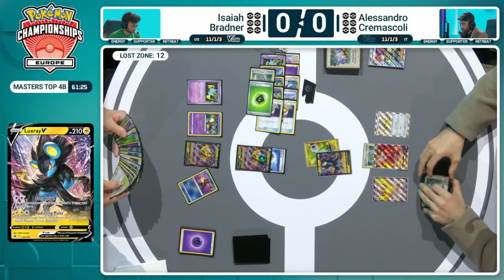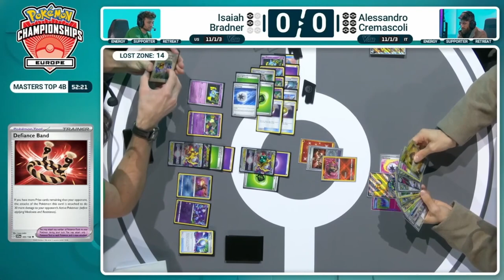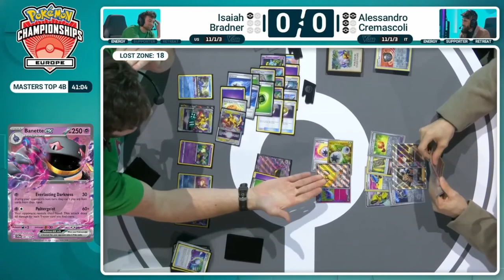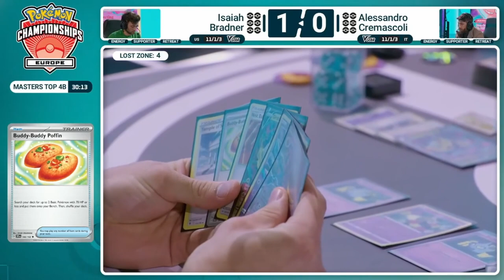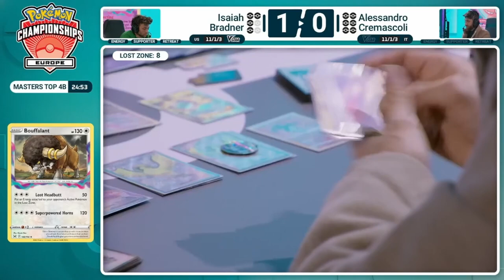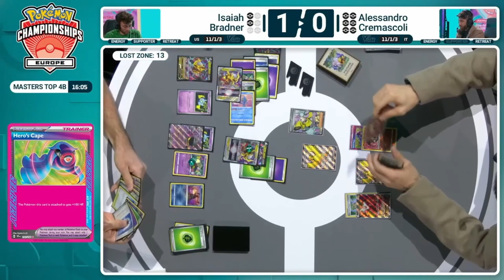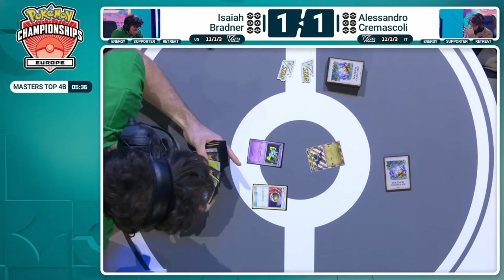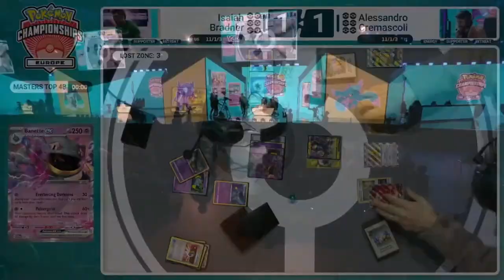Isaiah Bradner VS Alessandro Cremascoli l Day 2 EUIC London I Top 4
Isaiah Bradner VS Alessandro Cremascoli